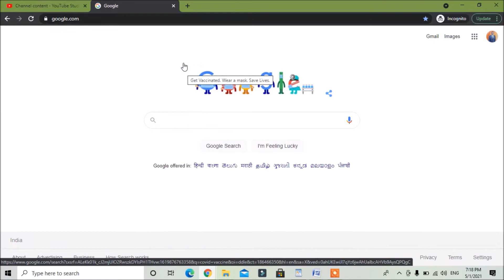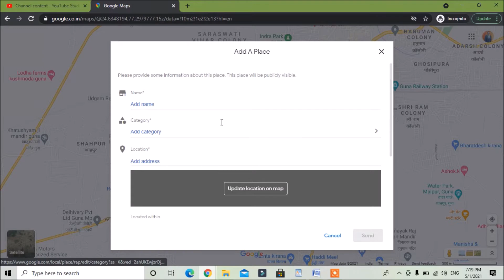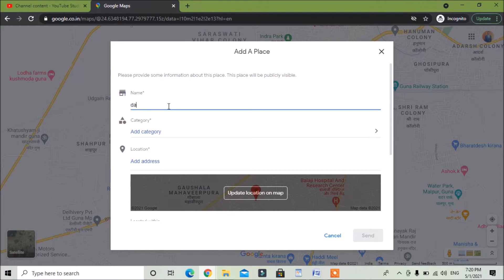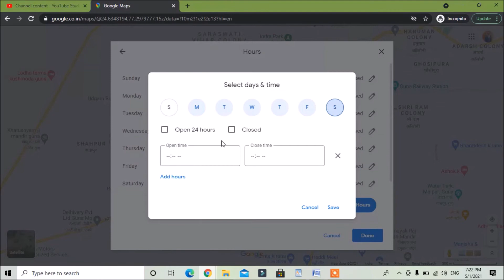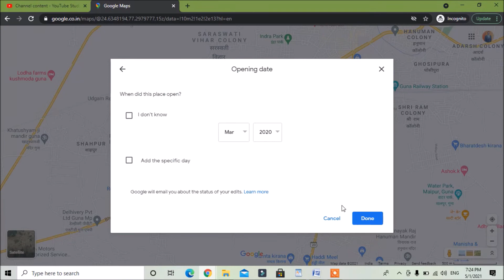How to add location in google map (Shop/institute/coaching) | google map me apna address kaise dale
add location in Google Map (In Hindi Language)